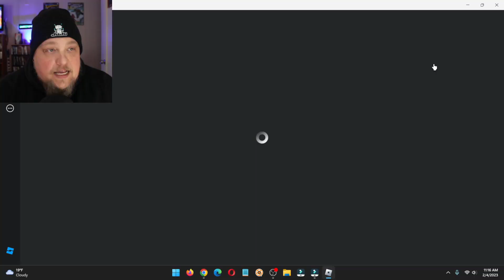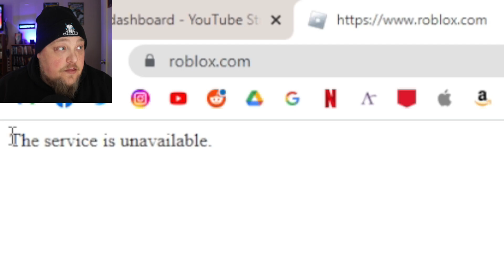Roblox Is Down Again.. Feb 4, 2023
Roblox is down again today.. Feb 4, 2023

►🎵Background Music "Dawn of the Doors"
►Roblox Background Game DOORS

WHAT IS ROBLOX? Roblox is a FREE online platform and storefront where users go to play games. Roblox is not a game, it is a place where people play games made by other developers. In this sense, it is more similar to PC platform Steam than it is to any online children’s game. What makes Roblox different from anything else in the games industry — including a storefront like Steam — is that all the games are made by its users. On Roblox, the fun doesn’t just come from playing games, it also comes from making games. These games are not formally developed by Roblox Corporation, but by users of the platform. Currently, the official website boasts that its users have published over 20 million games on the platform.. subzerorbx, roblox is down today 2023, is roblox going down today, roblox crash, roblox down, roblox down 2023, roblox down again, roblox down today, roblox is down, roblox is down again 2023, roblox is down now, roblox is down today, roblox servers, subzeromnx, roblox, roblox news channel, roblox drama